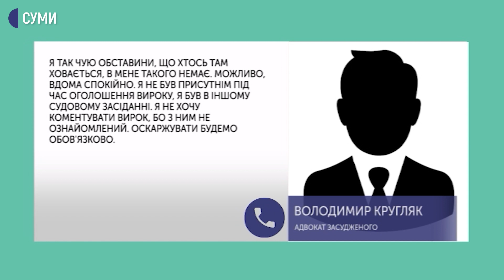Ексзаступника начальника колонії, якому присудили 5 років тюрми, не затримали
З’ясовують, де може бути. Владислава Павлика - ексзаступника начальника Сумської виправної колонії, якого вчора суд визнав винним у справі аварії, в якій травмувалась 16-річна дівчина, та присудив йому 5 років тюрми, на сьогодні не затримали. Нагадаю, на оголошення вироку ні він, ні його адвокат не з’явились, і де зараз перебуває обвинувачений, поки невідомо. Про це розповіла Суспільному речниця обласної прокуратури Наталя Науменко.